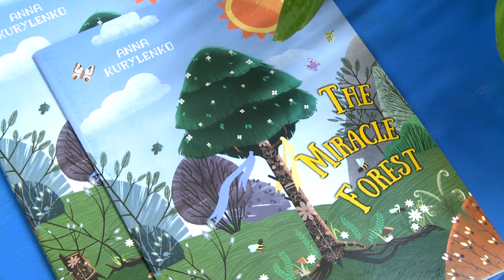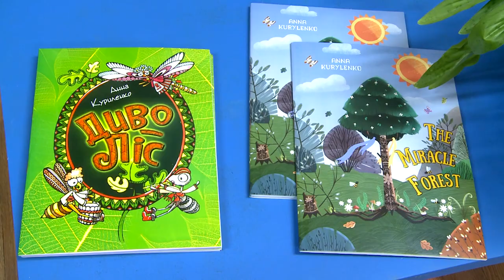Смілянські школярі побували в «Диво-лісі»